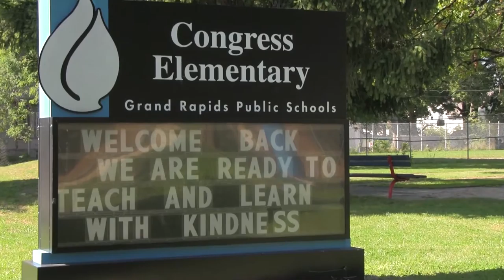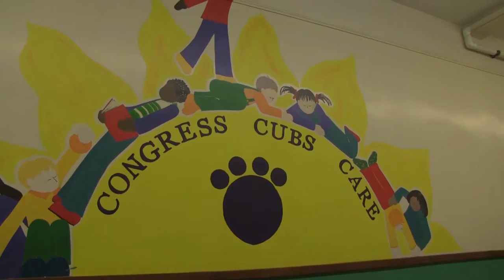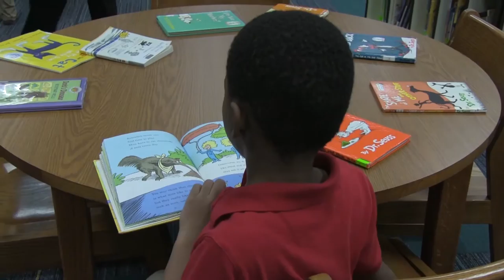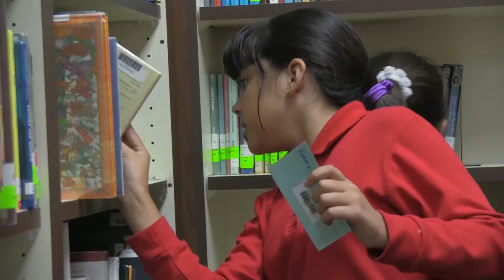Foundation for the Future Luncheon 2014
Event videography by Jason Domers
Video segment produced by Julie & Kyle Way

The inaugural Foundation for the Future Luncheon hosted by the Grand Rapids Student Advancement Foundation was held on October 22, 2014. By partnering with the Grand Rapids Public Schools to help provide tools and experiences for students, the Student Advancement Foundation is helping kids to learn, develop, and thrive.